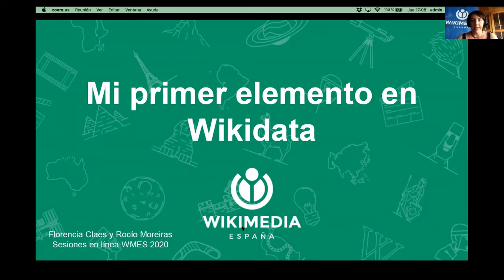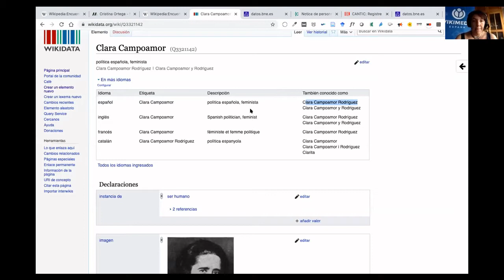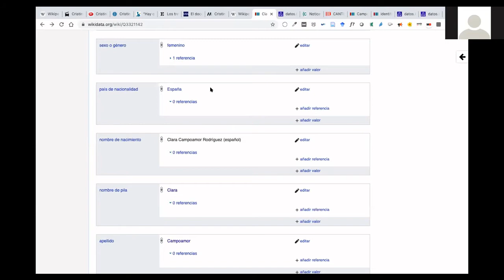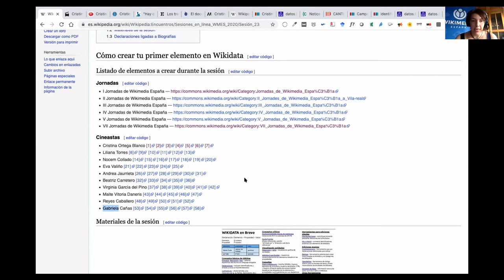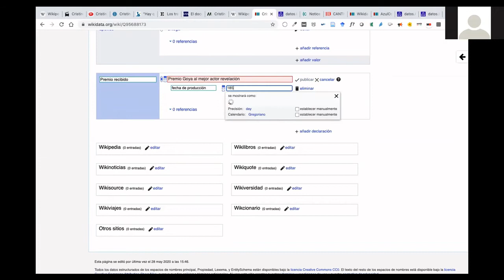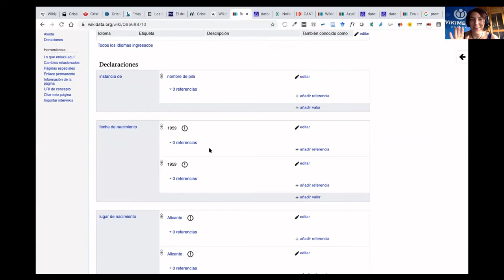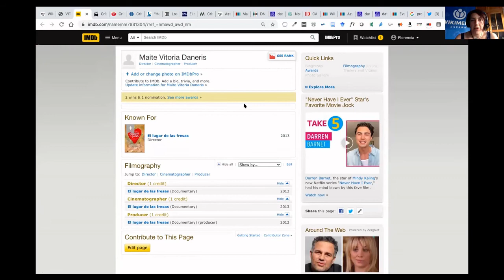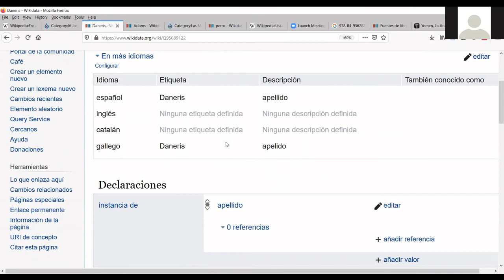Mi primer elemento en Wikidata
Presenta: Rocío Moreiras y Florencia Claes